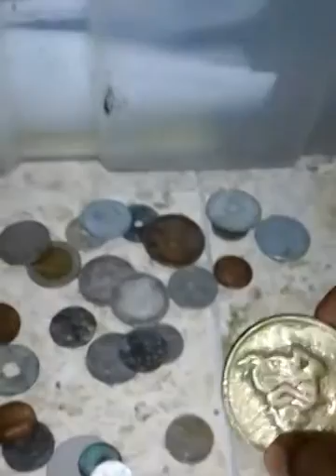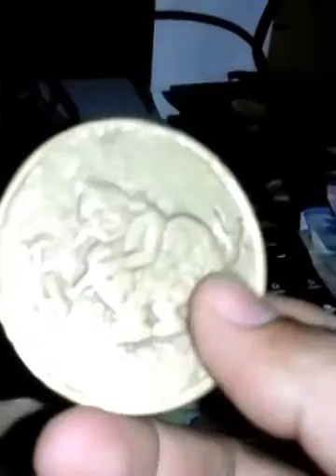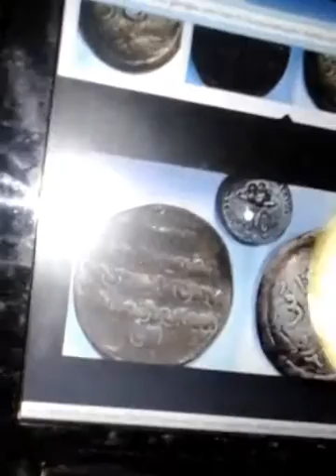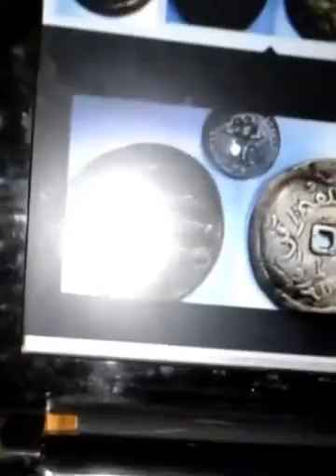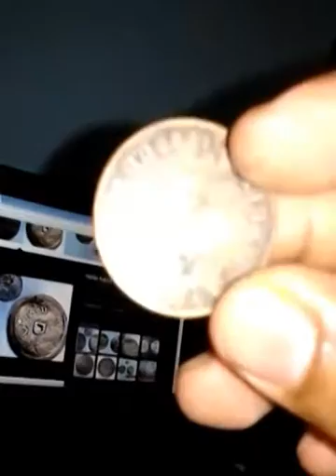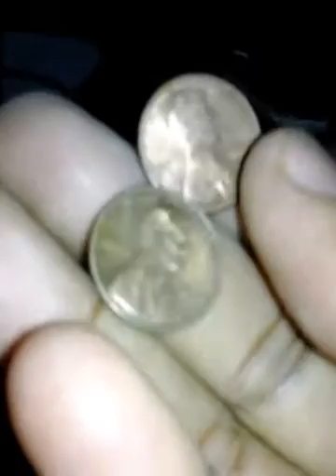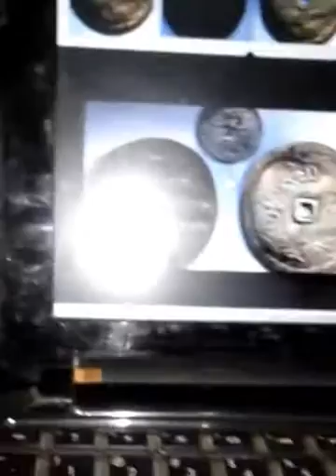My Edited Video